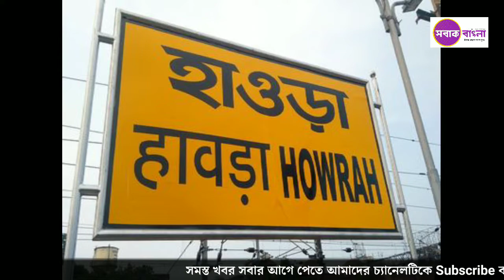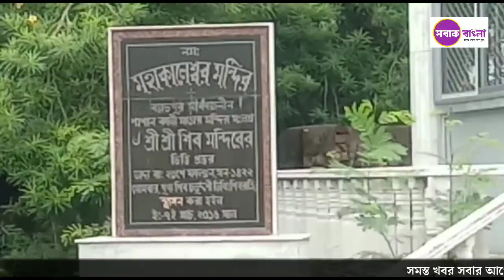Serampore: শ্রীরামপুরে শ্মশান কালী মন্দির আর সেই মন্দিরে শ্মশান কালী পূজার সূচনার ইতিবৃত্ত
পশ্চিমবঙ্গে হুগলি জেলার অন্তর্গত শ্রীরামপুর শহরটি হাওড়া থেকে ২০ কিলোমিটার দূরে অবস্থিত। রিষড়ার পরবর্তী এই স্টেশন শ্রীরামপুর কে কেন্দ্র করে রয়েছে বেশ কিছু দর্শনীয় স্থান। সেগুলির মধ্যে অন্যতম হল শ্রীরামপুরের শ্মশান কালীর মন্দির। আজ এই স্থানের অজানা ইতিহাস তুলে ধরতে চলেছি আপনাদের সামনে। কেন এই মন্দিরের নাম শ্মশানকালী মন্দির? কিভাবেই বা প্রতিষ্ঠিত হয়েছিল এই মন্দির? চলুন আজ সেটাই জেনে নেওয়া যাক।

Sabak Bangla is a popular bengali news channel, Where we always try to tell you the news that you do not know, so our tagline is ‘নির্বাক খবরের সবাক সূচনা’. In this channel you can know all the news related to Politics, Entertainment, Sports, Health, Exams, Jobs and much more.